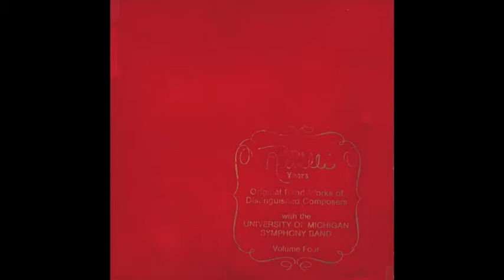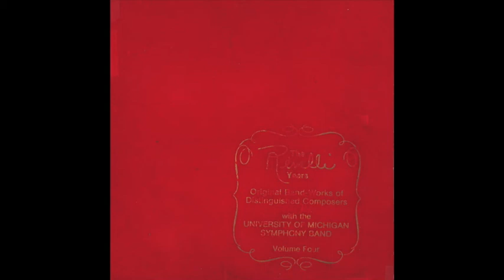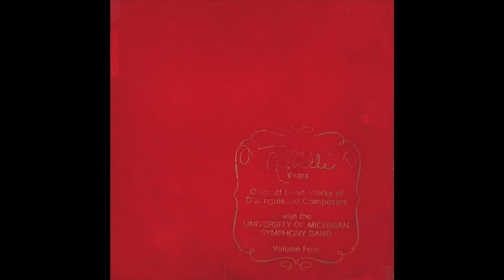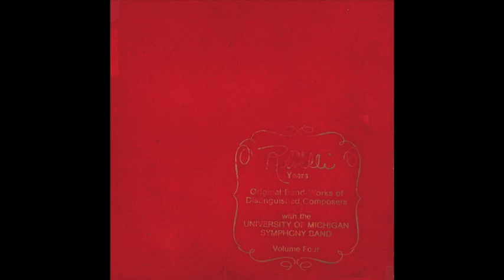The Revelli Years – Volume IV, Record 2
The University of Michigan Symphony Band
Dr. William D. Revelli, conductor

Symphony no. 3 for Band (Giannini)
Prelude and Dance (Creston)
Symphony for Band (Gould)
Prelude and Fugue (Nelnybel)